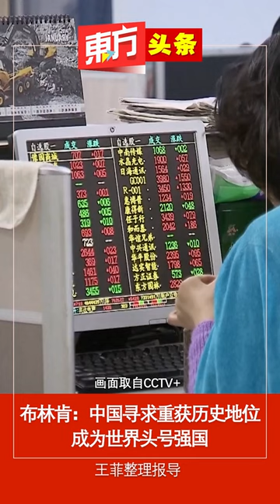布林肯：中国寻求重获历史地位 成为世界头号强国【东方头条】2023-9-29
美国国务卿布林肯当地时间星期四表示，中国正寻求超越美国，成为世界头号强国。

法新社报导，美国将中国视为该国主要的长期挑战，并正在加倍努力加强美国在亚太地区的实力。

布林肯当天在美国《大西洋月刊》举办的论坛上，被问及中国的意图时表示，他认为中国的目标是成为“全球军事、经济和外交上的主导力量”，这也中国国家主席习近平“所追求的”。